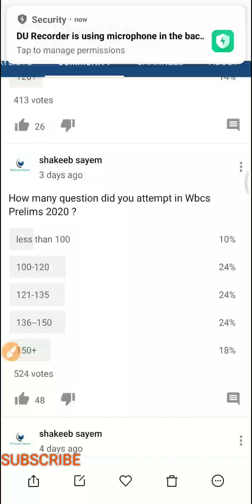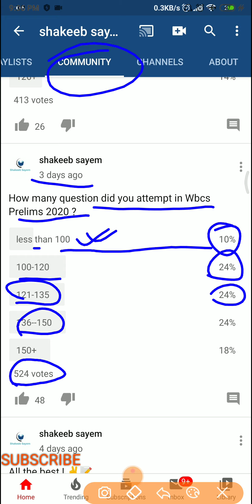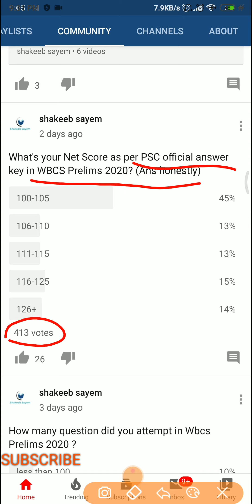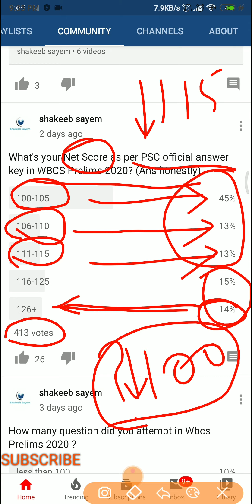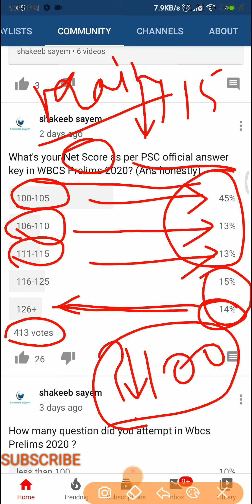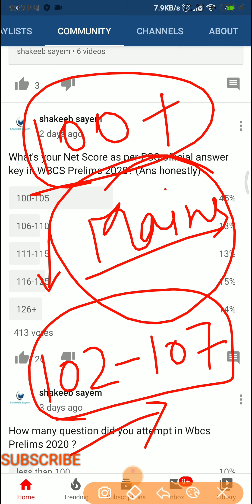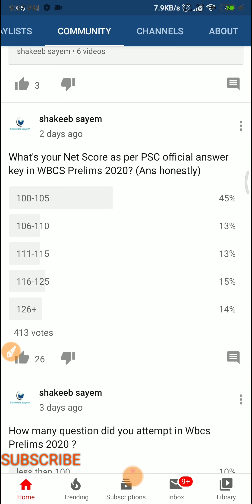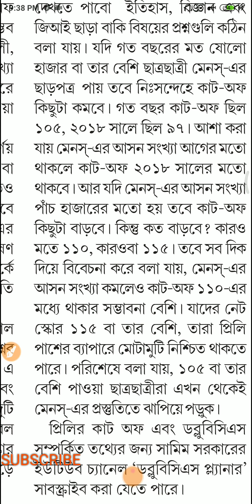WBCS Prelims 2020 Expected Cut off ? High or Low ? Should you start preparation for Mains ? Opinion